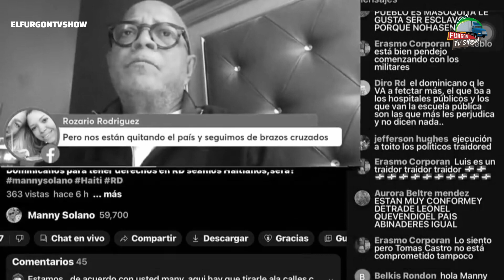TRUENA REPÚBLICA DOMINICANA CONTRA PROYECTO LEY QUE PRETENDE FUSIONAR A RD CON HAITÍ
Notícias recientes sobre la iniciativa de Ley que pretende fusionar a RD con Haití preocupan a la sociedad . proyecto de ley es una Porquería
MIERDA PARA TODOS LOS POLITICOS PROHAITIANOS